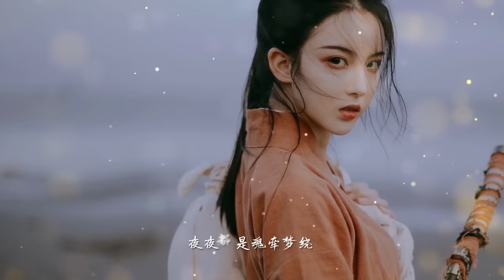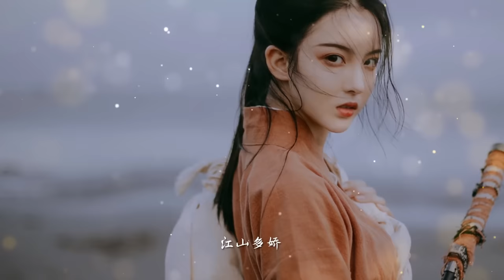汪苏泷- 剑魂【古风推荐】『动态歌词 / 完整高清音质 一首超好听的古风歌曲』Wang Su Long - Jian Hun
原唱：汪苏泷

风声飘飘雨也潇潇 夜半还睡不着
忧伤怀抱谁眼泪掉 窗外雨打芭蕉
漫天繁星闪耀 人儿痴痴笑
不管来世只看今朝
抛开宿命缠绕 画一条轨道
伴我逍遥去走一遭
山外还有山比山高
半山腰
一声惊雷摇晃树梢
人外还有人忘不掉
你怀抱
夜夜都是魂牵梦绕
爱恨情仇都付谈笑
多寂寥
星辰变换诛仙桀骜
引无数英雄竞折腰
江山多娇
封印魂魄于我剑鞘
一声咆哮
半山腰
你怀抱
多寂寥
江山多娇
一声咆哮
半山腰
你怀抱
多寂寥
江山多娇
余生迢迢可有烦恼
伴我寂寥